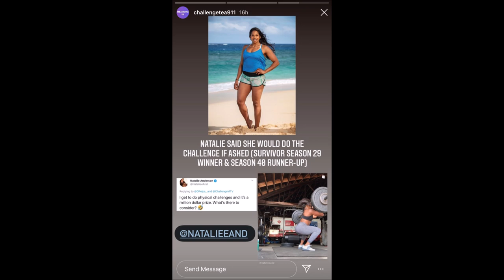NATALIE ANDERSON FOR 36?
Looks like someone else is ready to get that call. Natalie Anderson, who was on The Amazing Race and Survivor is ready to take on The Challenge. What do you think about this?

Amazon Wish List